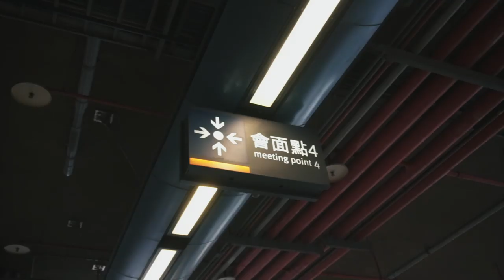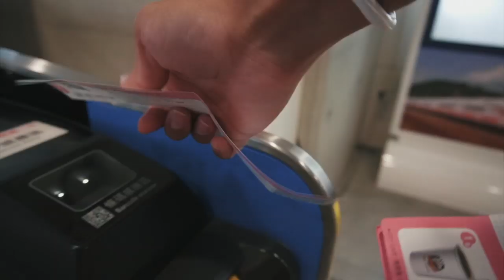哲睿教練出任務 這次到台中中友百貨啦！『VLOG』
器材：
Sony A6400
DJI MAVIC PRO
GOPRO HERO6
IPHONE X

ARTLIST免費兩個月優惠連結